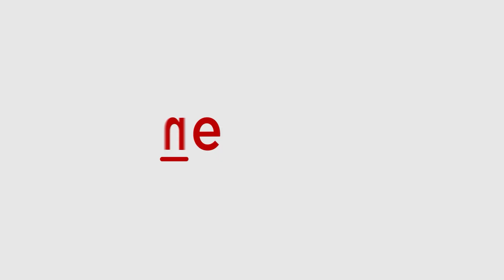Fire at Kolkata’s Acropolis Mall near Kasba; staff and others evacuated safely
A horrifying fire has broken out at Acropolis Mall in Kolkata. Smoke has engulfed the whole space. Firefighters are trying hard to bring the situation under control. People inside the mall have been evacuated safely. The reason why the fire broke out is still unclear.